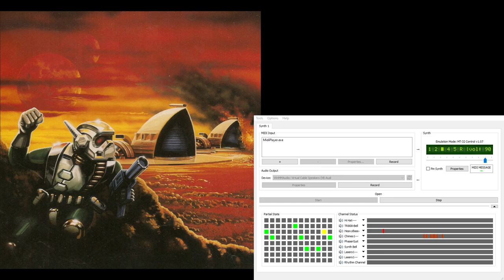Dune2 Super-MT-32 Soundtrack - Ordos Briefing